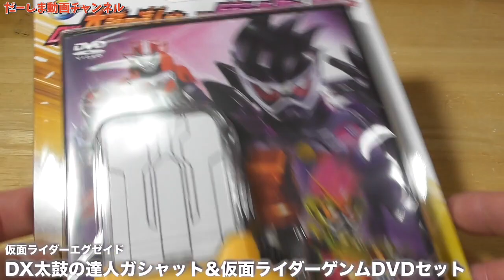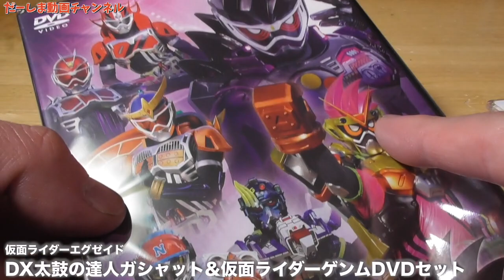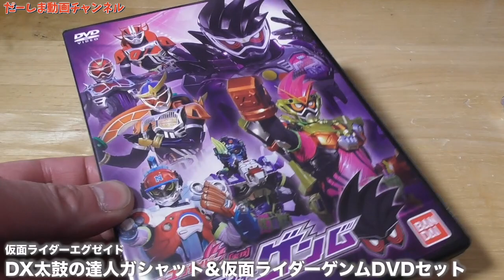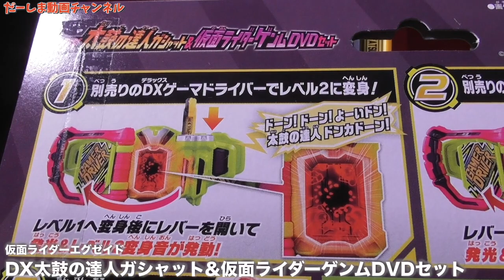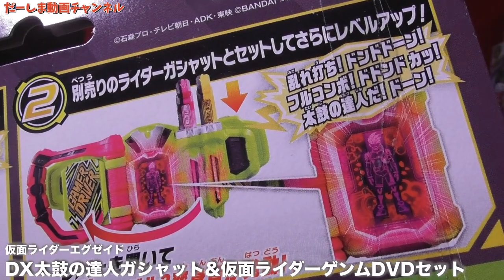ドンカドーン！DX太鼓の達人ガシャット&仮面ライダーゲンムDVDセットを開封レビューするドン！仮面ライダーエグゼイド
◆動画で紹介した玩具はこちら
仮面ライダーエグゼイド DX太鼓の達人ガシャット&仮面ライダーゲンムDVDセット

◆お手紙・プレゼントなどはこちらに送ってください↓
〒106-6137